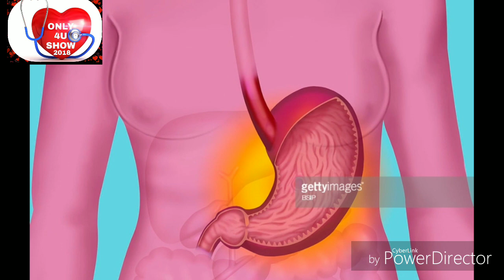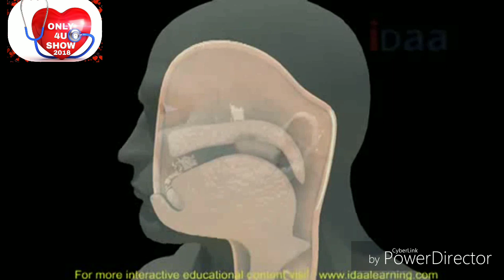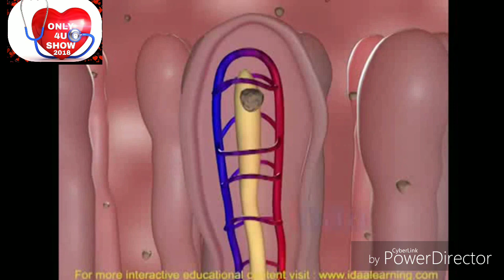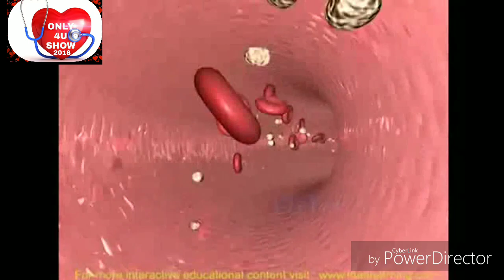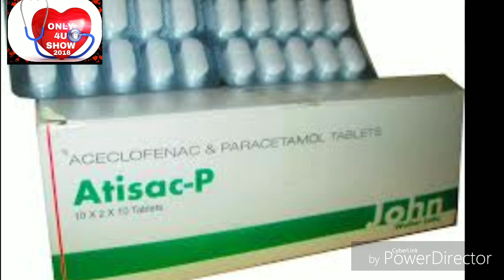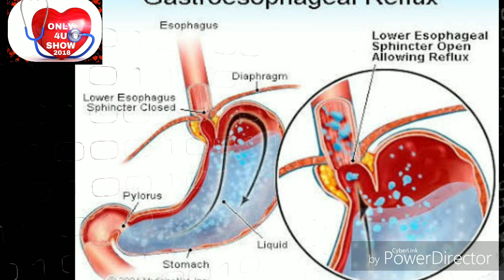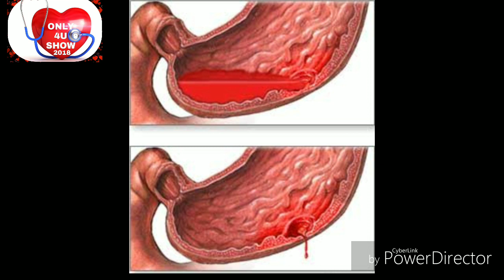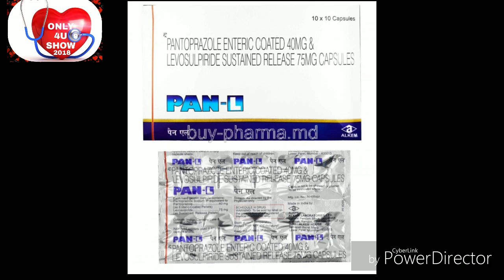গ্যাস-আ্যসিডিটি থেকে গ্যাসট্রিক আলসার, মুক্তির উপায়।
আপনারা যদি গ্যাস এসিড এর  অসুখে ভোগেন তাহলে কিন্তু দেখবেন ওষুধ খেলে কমে যাচ্ছে আবার ঘুরে ফিরে হচ্ছে।  তখন ভাববেন এ রোগ সহজে  ছেড়ে যাওয়ার নয়। সুতরাং পার্মানেন্ট ট্রিটমেন্ট প্রয়োজন । গ্যাসট্রিক আলসার ও সারানো যায় সঠিক সময়ে সঠিক সিদ্ধান্ত যদি নেওয়া হয়। এই ভিডিওটি দেখুন এবং সমস্ত সমস্যার সমাধান পেয়ে যাবেন ধন্যবাদ ভিডিওটি দেখার জন্য।